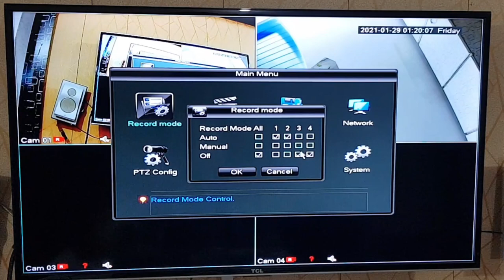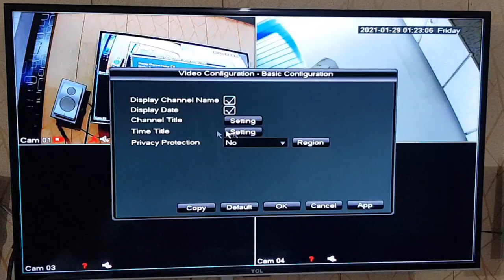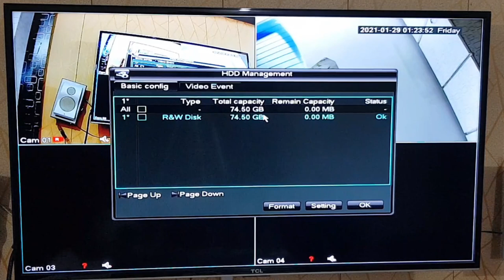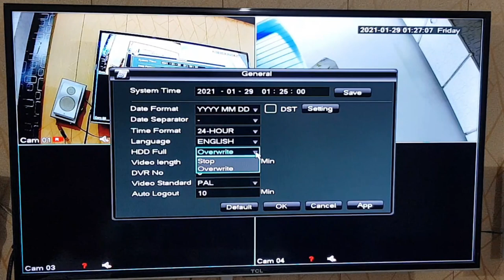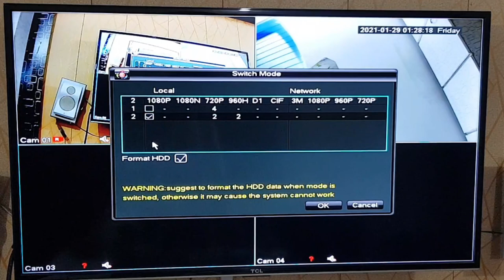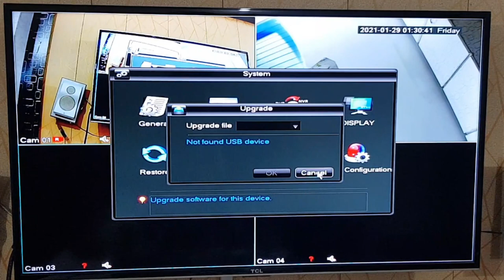CCTV Camera DVR software Operating Setup, Backup & Online System, at home Urdu/Hindi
Gas Geyser Thermostat Repair Complete (Cell / Pulse Change krney ka Tariqa) at Home in Urdu / Hindi

How to Fix a Low or Weak Pilot Light in Gas Geyser at Home (Urdu / Hindi)

Gas Geyser Thermostat Push Button Jam Repair At Home Urdu/Hindi |How to Fix Hot Water Heater Problem

Insulate Geyser Pipe in winter for Quik Hot Water At Home (How to INSULATION) in Urdu/Hindi HD

Gas Geyser Thermostat (On Off) Jam Button Repair | How to Fix Hot Water Heater at Home | Urdu/Hindi

Proper Repair Thermostat ON OFF Jam Button | How to Fix Gas Geyser Button Problem Urdu/Hindi Part-2

Gas Geyser Push Button Problem Solve | When i Leave Push Button Geyser Turn Off | at Home Urdu/Hindi

How to Repair LED Bulb SMD Lights at home in 3 Minutes without any cost guaranteed

How to Eject Stuck Phone Sim Card Tray, Sim Ejection Problem from Slot, Solve/Fix in Hindi/Urdu Hack

Loose Mobile Charging Cable Pin Repair | How to 100% Fix Phone Charger Port Hack at home urdu/hindi

Gas Geyser Burner Blast/Explosion Problem | How to Fix Hot Water Heater Turn On with Blast at Start

How to Fix Geyser Turn Off Problem at Home, Urdu/Hindi (after 2 minutes auto Off Hot Water Heater)

How to Increase Low Burner Flame in Gas Geyser | How can Use LPG Cylinder in Hot Water Geyser/Boiler

Thermostat Full Repair of Gas Geyser | Working | Leaks | Burner | Pilot | Cell | Thermocouple Fault